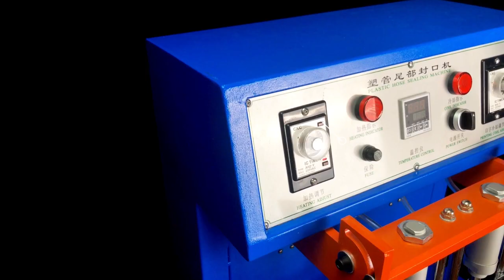TS-80 semi automatic aluminum plastic tube sealing machine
Product Description:
Model TS-80
Voltage  220V 380V/ 50~60Hz
Sealing size 80/100*7mm